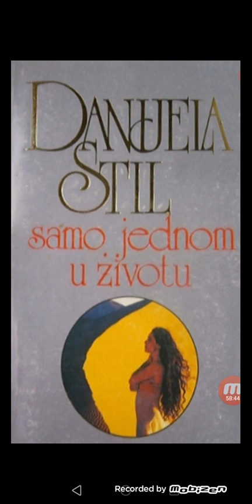Samo jednom u zivotu, Danijela Stil, 10.deo